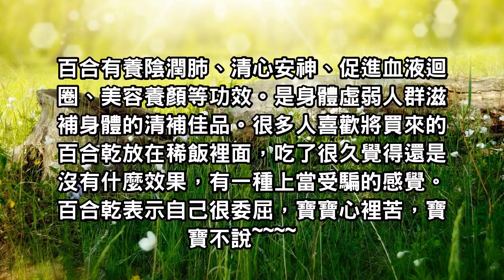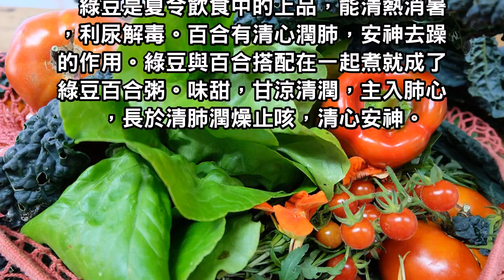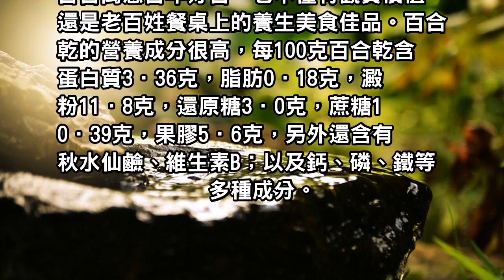驚人發現！百合乾這樣吃，有你想不到的效果！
很多人喜歡將買來的百合乾放在稀飯裡面，吃了很久覺得還是沒有什麼效果，有一種上當受騙的感覺。百合乾表示自己很委屈，寶寶心裡苦，寶寶不說